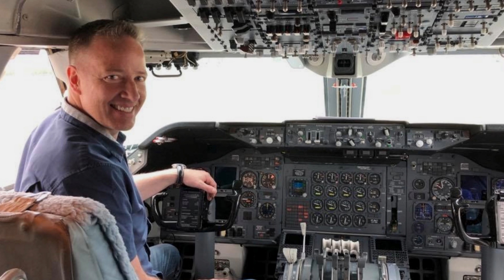Experienced leadership, it matters!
I am excited to share my thoughts and experiences as your Member of Parliament for Kelowna - Lake Country for the past 4 years.

Let's talk about issues that matter to our community and work together to build on our historic progress!

Please remember to vote on October the 21st.

Campaign Office:
426A Bernard Ave
Kelowna | British Columbia  V1Y 6N8